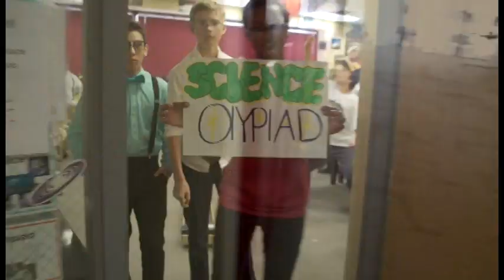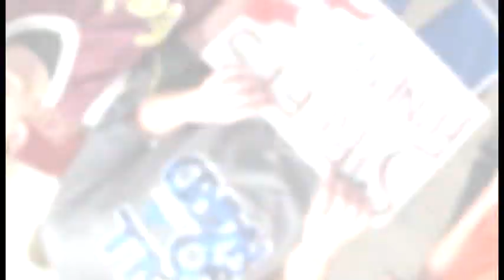Faith Christian Middle School Hall of Fame 2013